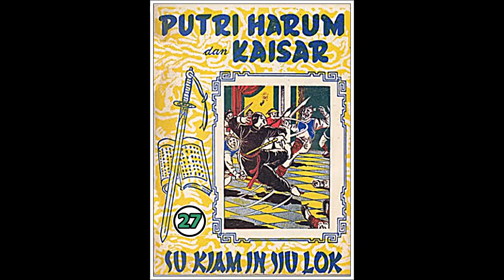Seri Cerita Silat Puteri Harum dan Kaisar Jilid 27